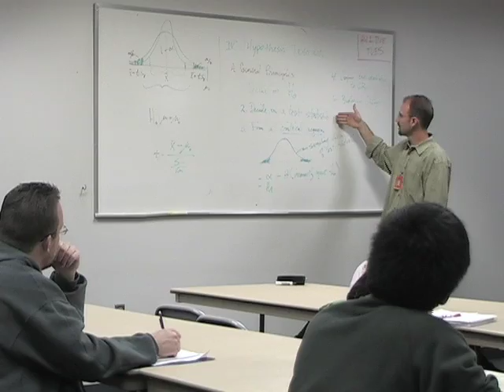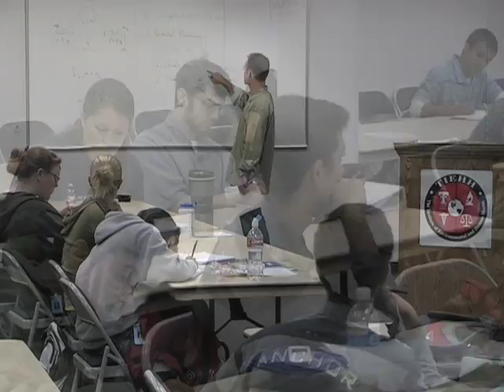The Institute of Environmental and Human Health (TIEHH) at Texas Tech University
The Institute of Environmental and Human Health and the Department of Environmental Toxicology stimulate and develop environmental and health sciences research and education at Texas Tech University/Texas Tech Health Sciences Center within an atmosphere of superior scholarship  and collegiality so as to position Texas Tech to be premier in the state, nation and the world in the integration of environmental impact assessment of toxic chemicals with human health consequences, framed in the context of science-based risk assessment to support sound environmental policy and law.